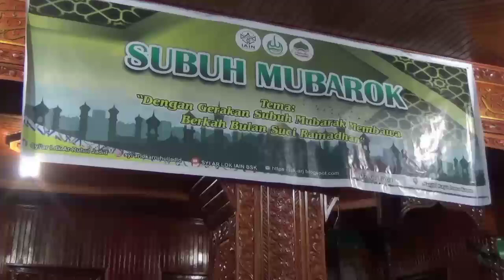Prof. Dr. MARJONI IMAMORA, M.Sc: 6 Keutamaan Sholat Subuh Berjamaah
Prof. Dr. Marjoni Imamora, M.Sc menyampaikan kuliah Subuh pada kegiatan Subuh Mubarokah di Masjid Raya Lima Kaum, Ahad 16 Ramadhan 1443/ 17 April 2022 tentang 6 Keutamaan Sholat Subuh Berjamaah